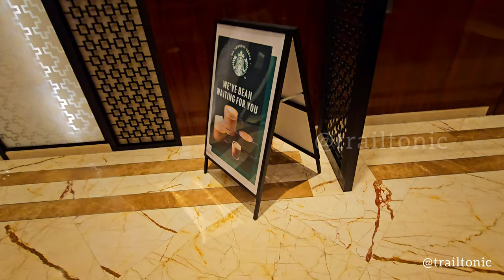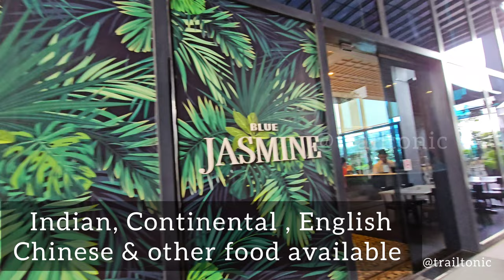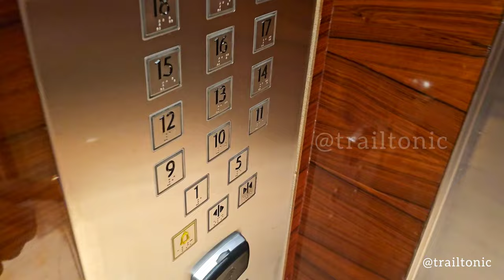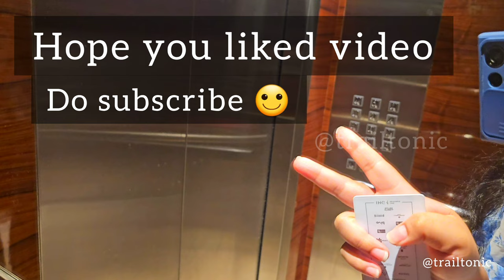Holiday Inn Singapore Little India | hotel review | Room Tour | hotel vlog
I spent my money to stay at this hotel 🙂
Hotel Facilities-
* Connected with MRT Station , Bus Stop, and Taxi Services
* Plenty of food restaurant's around hotel
* Has café And 7eleven
* Faucet/Jet spray Available
* In house Dining Available
Hi
I Don't travel frequently. But I would like to share some moments of my life.